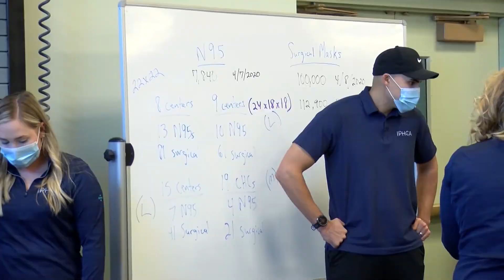COVID-19 Daily Briefing in Oneida County: Monday, April 13, Early Evening